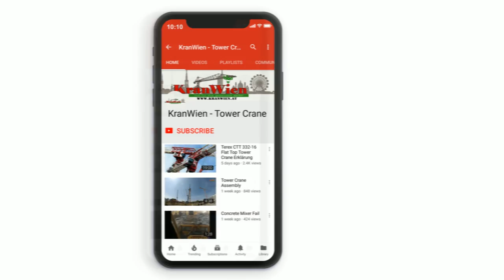Tower Crane Timelapse Video on Construction Site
Some smal Video about the Tower Crane Timelapse Video on Construction Site on our site in Vienna , Austria.

Mit der Hero GoPro aufgenommen

Teilen erlaubt sogar erwünscht
Video Copyright by KranWien.